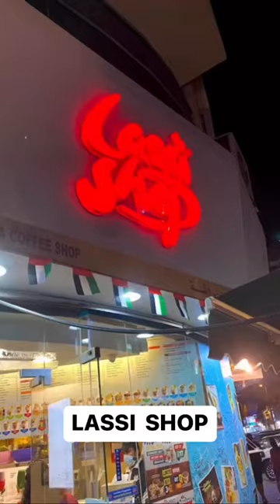Lassi shop || Dessert || Dubai explore